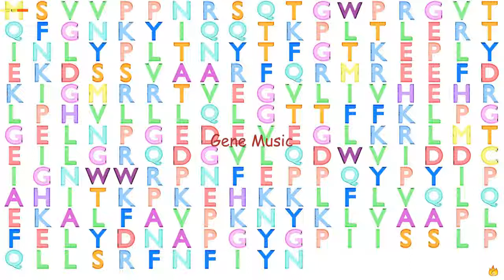Gene Music using Protein Sequence of NUDT21 "NUDIX (NUCLEOSIDE DIPHOSPHATE LINKED MOIETY X)-TYPE MO"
Gene Music using Protein Sequence of NUDT21 'NUDIX (NUCLEOSIDE DIPHOSPHATE LINKED MOIETY X)-TYPE MOTIF 21'